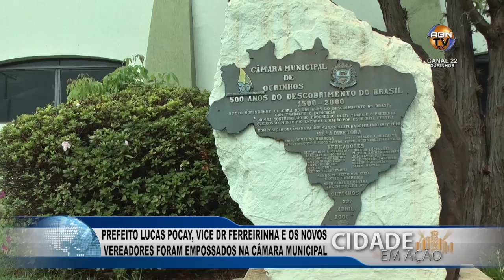CIDADE EM AÇÃO SEGUNDA FEIRA 09 janeiro 2017 P 3 POSSE ELEITOS